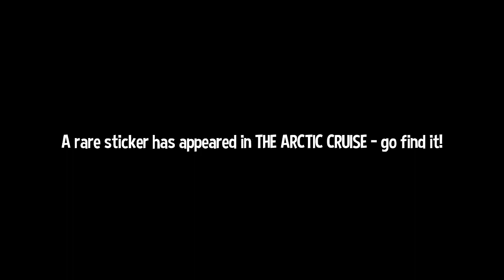A Hat in Time - 33 - tricentenium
laser-guided icicles are the true bane of the north